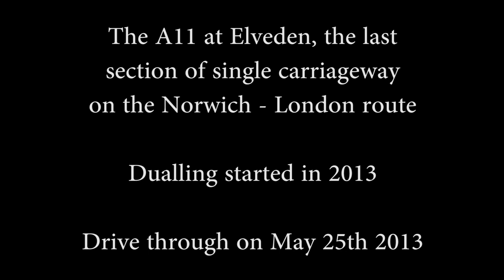A11 at Elveden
The Elveden section of the A11 on the Norfolk / Suffolk boarder is the last remaining section of single carriageway between Norwich and London. It has been a serious traffic bottleneck for about 20 years now since the dualling of the rest of the A11.

Construction of the dual carriageway began early in 2013 and this was recorded on May 25th of that year. Over the next few months this scene will change dramatically and eventually the village will see an end to the constant unrelenting stream of traffic.

The music is Estuera Vs Re;locate -- Palma Solane Tiesto
DJ Tiesto -- Sunday Club -- Healing dream
John Gielen presents Abena -- velvet moods